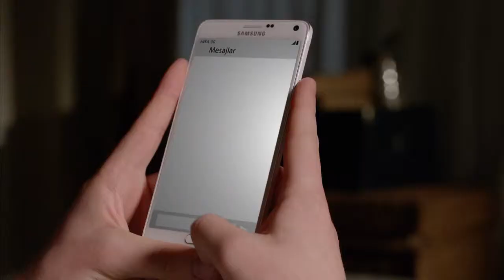Avea İnternet Şarkı Erkek